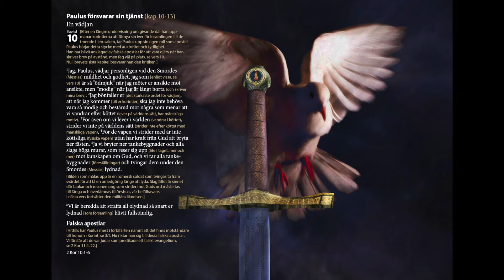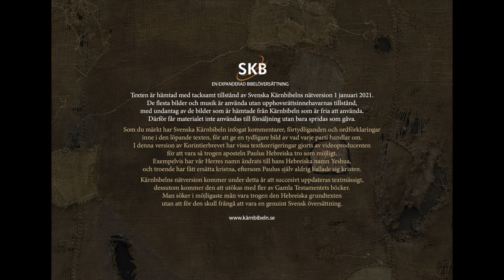Andra Korintierbrevet del 3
Givandets välsignelser. Resultatet - Gud blir ärad. Paulus försvarar sin tjänst. En vädjan. Falska apostlar. En ofrivillig jämförelse. Ni är trolovade med Yeshua. Var det en synd att predika utan ersättning? Motvilligt beröm. Guds kraft blir synlig i svaghet. Nedfirad i en korg.